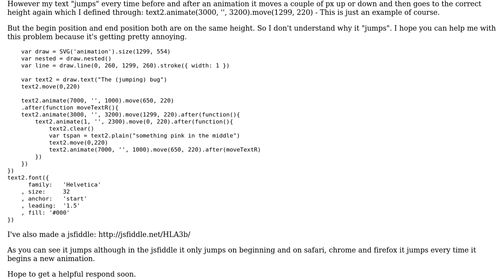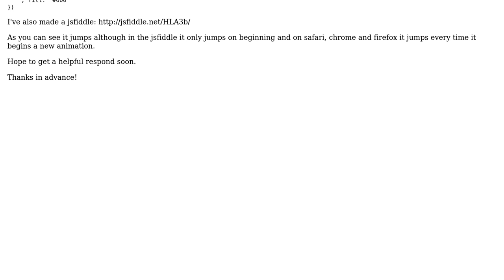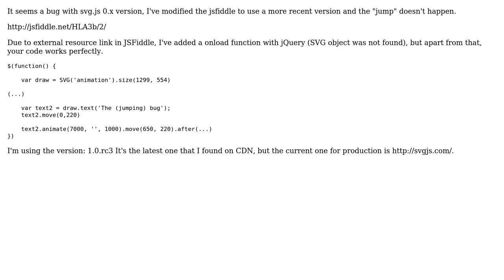text animation "jumps" in svg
With thanks & praise to God, and with thanks to the many people who have made this project possible! You are responsible for your own actions.